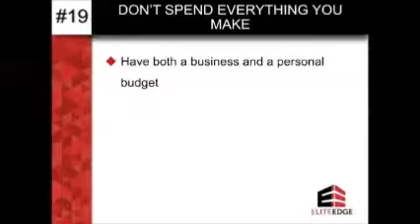How Do You Clean Up Your Desk?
Clip from Get off the Hamster Wheel presentation at Florida State Realtor Convention